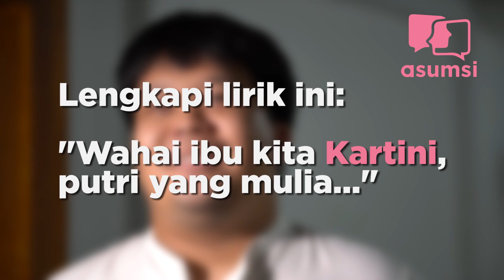MILLENIALS MENJAWAB - EDISI HARI KARTINI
Setiap tanggal 21 April kita selalu memperingati Hari Kartini. Tapi, millenials sekarang masih tahu gak sih sebenarnya sedikit sejarah soal Raden Ajeng Kartini?

Jawaban:

1. 21 April 1879
2. Jepara
3. Rosa Abendanon
4. Habis Gelap Terbitlah Terang
5. WR Soepratman
6. “Sungguh besar cita-citanya bagi Indonesia”
7. Wafat 4 hari setelah melahirkan, diduga karena tekanan darah tinggi pada ibu hamil.
8. 25 tahun
9. Dian Sastrowardoyo
10. Cut Nyak Dien
Dewi Sartika
Rasuna Said
Cut Meutia
Christina Martha Tiahahu
(dan banyak lagi tentunya)